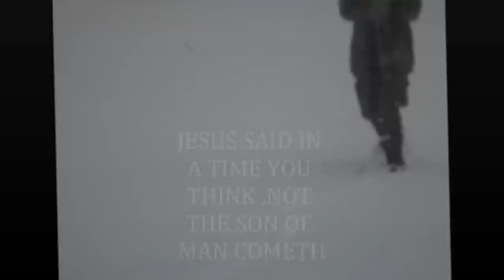IN A TIME YOU THINK NOT THE SON OF MAN COMETH.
JESUS SAID WHEN YOU THINK I AM NOT I WILL.